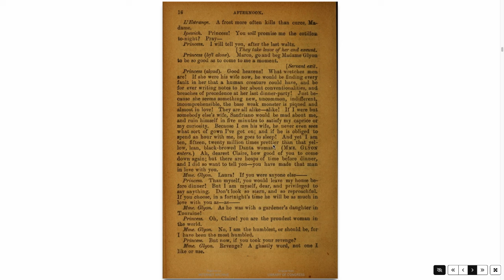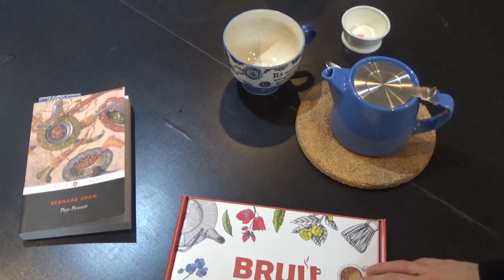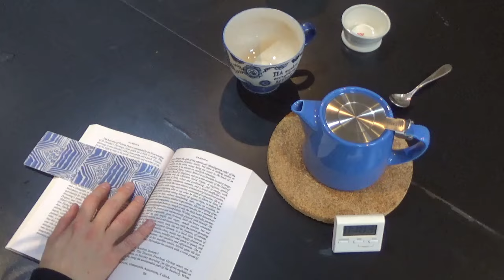Reading Victorian Books All Day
In which I read all day . . .

They are also currently running an autumn offer to get your first tea box for £4.

*Books Mentioned*

2. Give me a tip with SuperThanks – see the button to the right beneath the video.

*General Links*